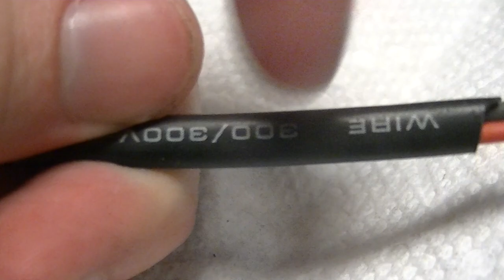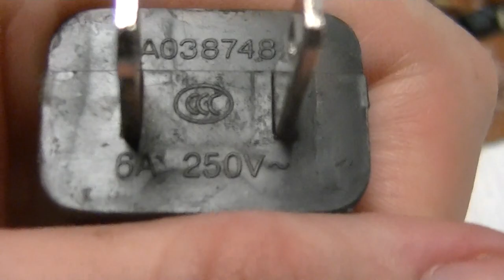Cheapo computer speaker guts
Fake Nichicon lytic yay.
And one of those improperly deslagged copper Chicom mains cords of death makes an appearance.